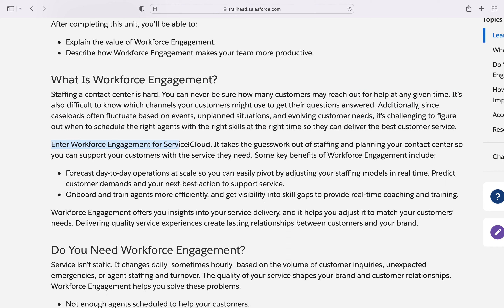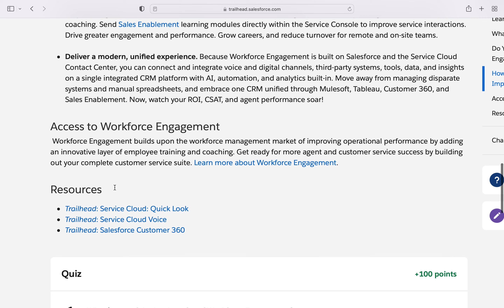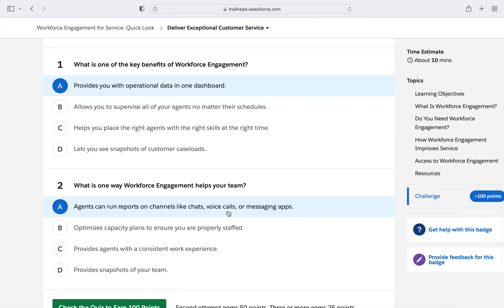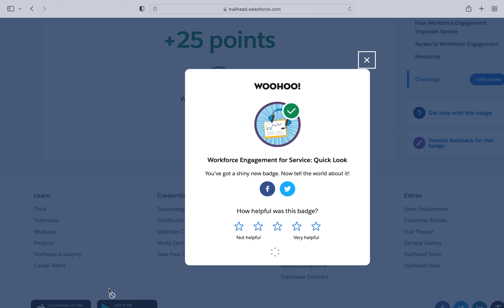Workforce Engagement and Customer Service | Salesforce Trailhead Module Quiz